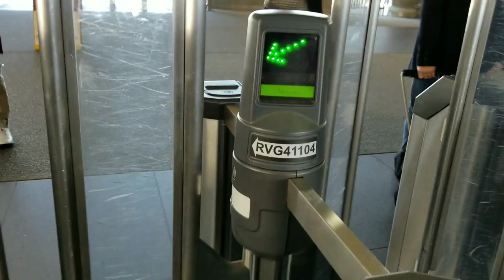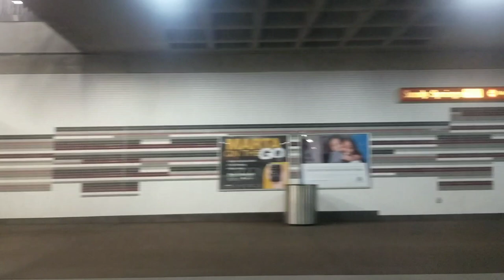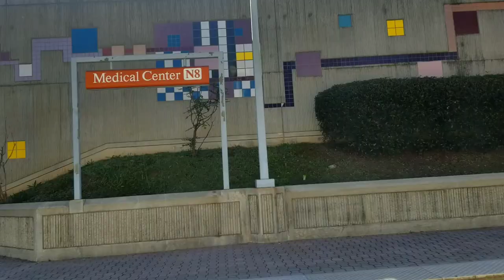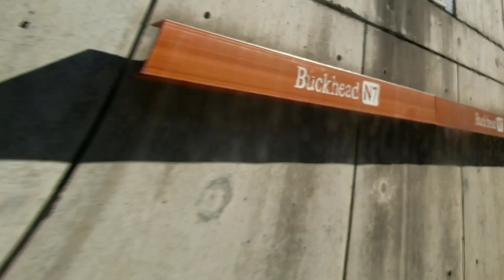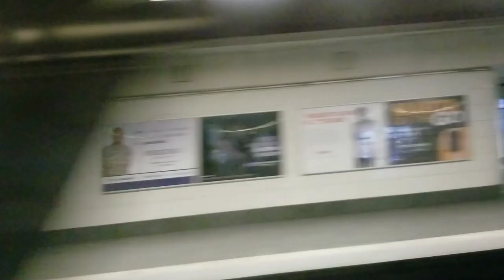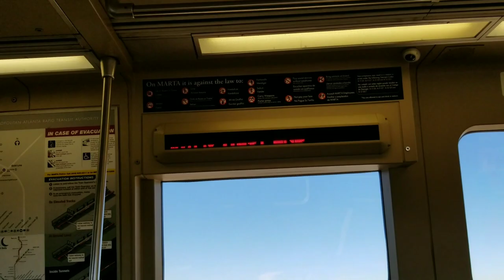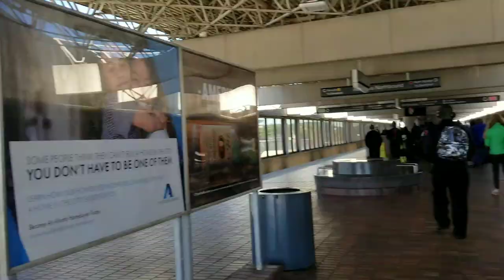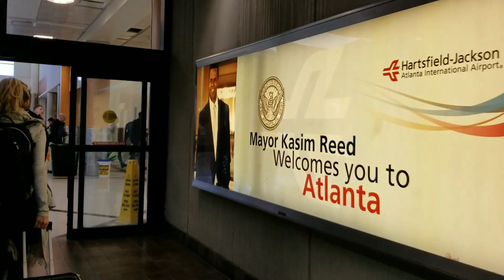MARTA Red Line Southbound Full Ride from North Springs to Airport (11/26/2017)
A midmorning ride on the Red Line from North Springs to Airport. Shot on my Samsung Galaxy S8 Active.

Stations:
0:00 North Springs
1:13 Train arrives at North Springs
2:15 Departing North Springs
3:42 Sandy Springs
5:47 Dunwoody
7:54 Medical Center
9:33 Entering the Georgia 400
11:38 Old Georgia 400 Toll Plaza
13:38 Buckhead
17:10 Merge with Gold Line
18:20 Lindbergh Center
23:30 Arts Center
24:58 Midtown
26:52 North Avenue
30:44 Civic Center
31:58 Peachtree Center
33:44 Five Points
35:38 Garnett
38:07 West End
40:30 Oakland City
42:36 Lakewood - Fort MacPherson
45:20 East Point
47:58 College Park
49:49 Hartsfield-Jackson Atlanta International Airport
53:13 Exiting fare control
If you like my videos, consider joining this channel to get access to perks: